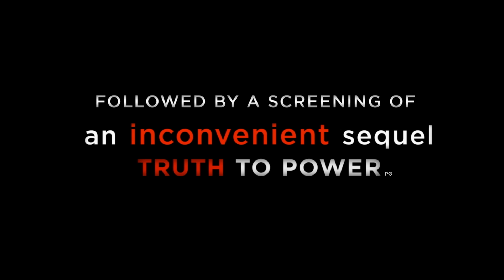An Inconvenient Sequel: Truth to Power | Flooding | Paramount Pictures UK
Climate Changes, Truth Doesn’t.

A decade after AN INCONVENIENT TRUTH brought climate change into the heart of popular culture, comes the riveting and rousing follow-up that shows just how close we are to a real energy revolution. Vice President Al Gore continues his tireless fight traveling around the world training an army of climate champions and influencing international climate policy. Cameras follow him behind the scenes – in moments both private and public, funny and poignant -- as he pursues the inspirational idea that while the stakes have never been higher, the perils of climate change can be overcome with human ingenuity and passion.

Directed by Jon Shenk & Bonni Cohen

Cast: Al Gore